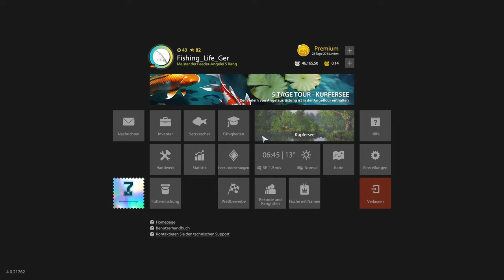Russian Fishing 4 | Mega Frequenz Kupfersee | RF4 | 047